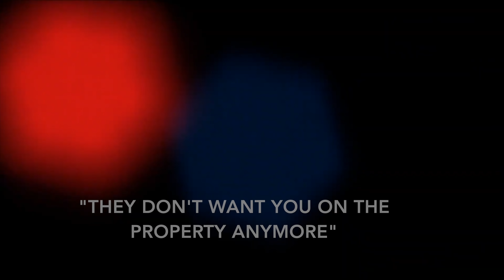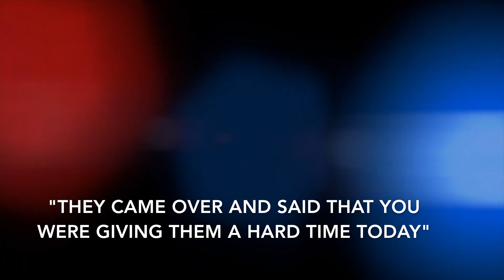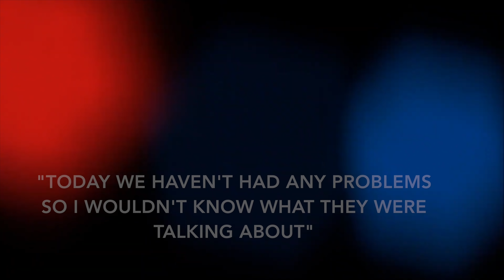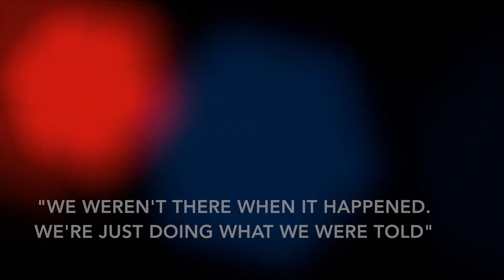TEXAS GENTLEMAN INTERRUPTS WRESTLING MATCH *COPS KICK ME OUT*